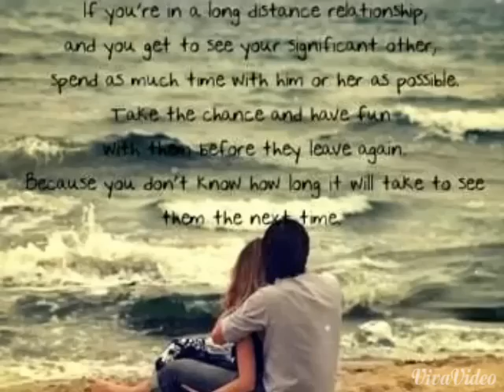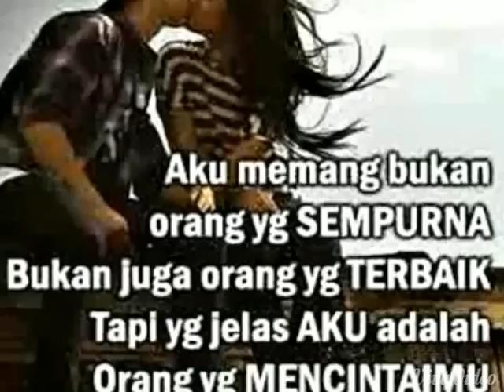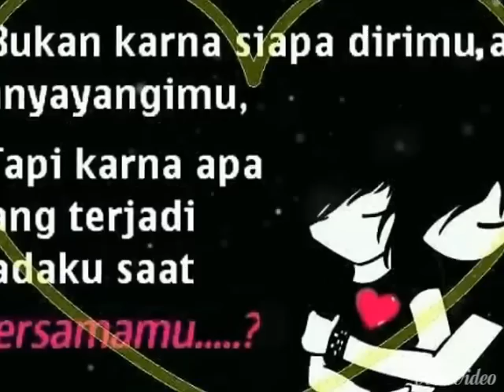Eru Feat Atiqah Hasiholan~~Black Glasses